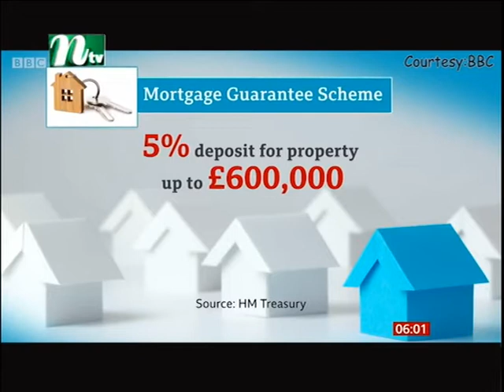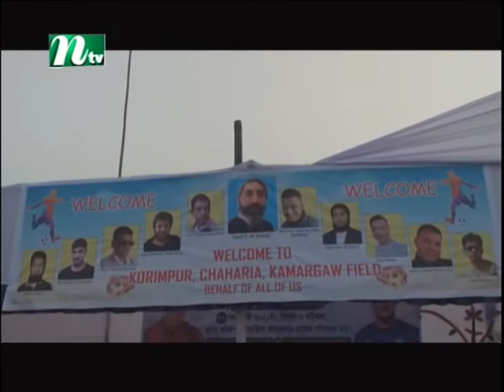NTV Europe News 27-02-2021